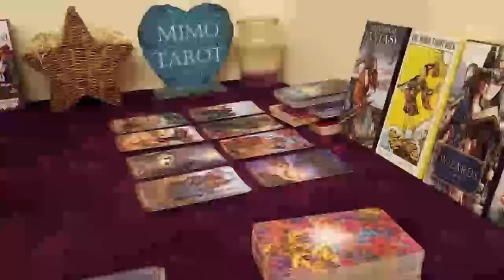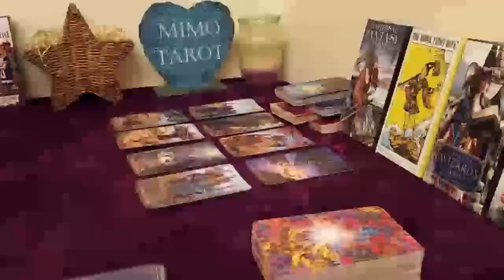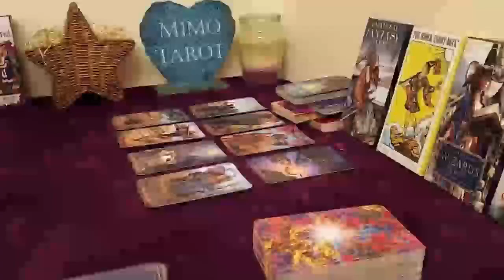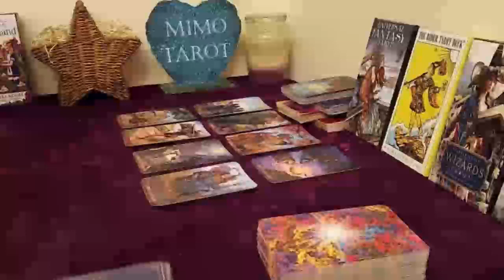PISCES TAROT LOVE READING, THEIR FEELINGS WILL SHOOK YOU